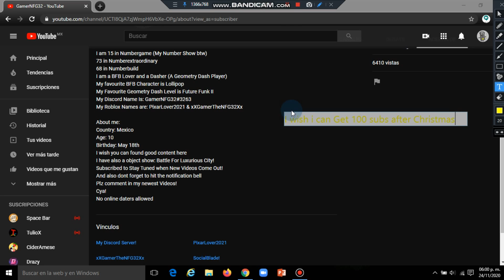I wish i can get 100 Subs After Christmas!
1 month and 2 days more :,)